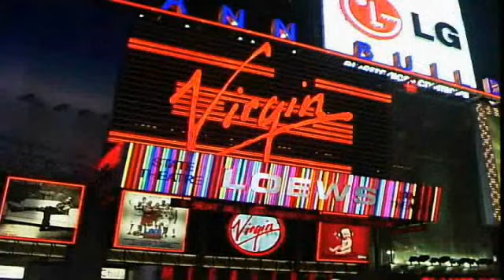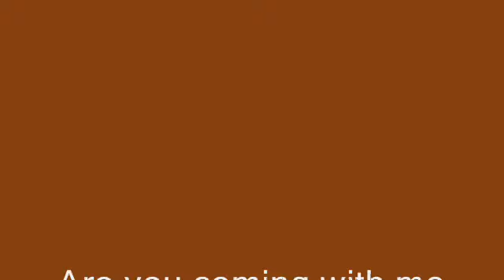New York City Performed by Morrisman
Original Song Written by morrisman